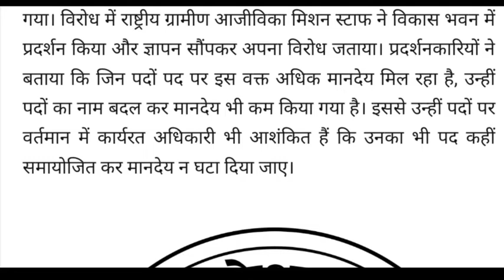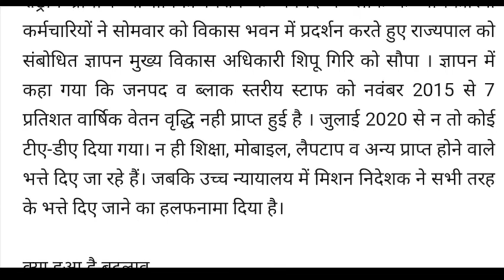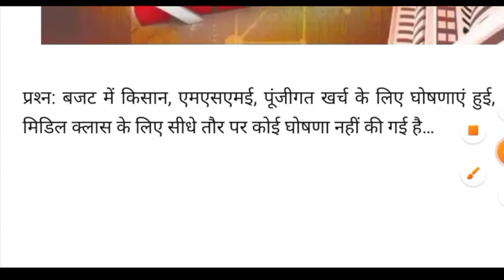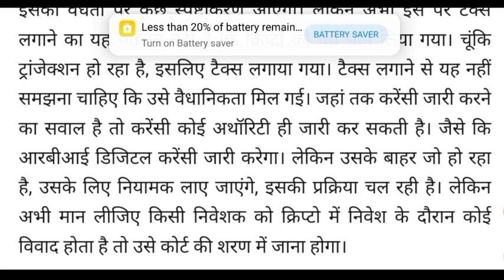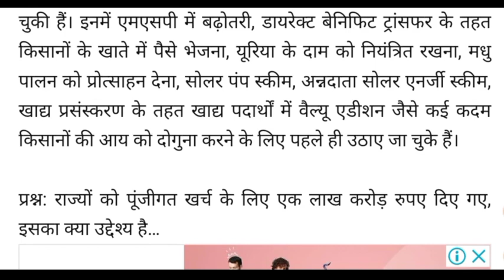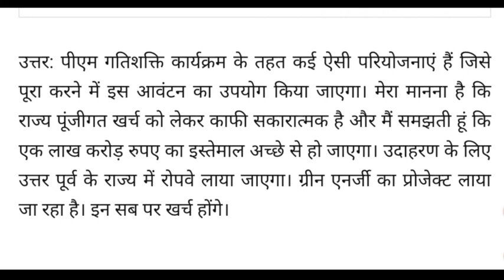02 February Breaking News||Basic shiksha news|| शिक्षामित्र, अनुदेशक, primary ka master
02 February Breaking News||Basic shiksha news|| शिक्षामित्र, अनुदेशक, primary ka master

*निष्ठा FLN प्रशिक्षण, उत्तर प्रदेश*
*Module 09 & 10 Launch*
Start Date : *01 February 2022*
End Date:    *28 February 2022*

BSA, DIET प्राचार्य, BEO, KRP, SRG, ARP, DIET मेंटर, शिक्षक संकुल, निष्ठा एडमिन/कोऑर्डिनेटर एवं अन्य सभी सदस्य कृपया ध्यान दें:

जैसा की आप अवगत है कि, निष्ठा FLN प्रशिक्षण प्रदेश में 15 October 2021 से  दीक्षा पोर्टल के माध्यम से शुरू किया गया है ।

इसी क्रम मे *Module 09 एवं 10, 1 February 2022 से Live* किये जा रहें हैं, सभी BSA, DIET प्राचार्य, BEO, SRG, KRP, ARP, DIET मेंटर एवं निष्ठा एडमिन/कोऑर्डिनेटर *इस अनिवार्य प्रशिक्षण से सभी प्राथमिक विद्यालयों एवं कंपोज़िट विद्यालयों के कक्षा 1 से 5 तक के शिक्षकों को जोड़ना सुनिश्चित करें*|

*प्रशिक्षण से जुड़ी महत्वपूर्ण जानकारियाँ निम्नवत हैं-*

*Important Note-*
 *1.* प्रशिक्षण से पहले सभी users अपना दीक्षा ऐप playstore से अनिवार्य रूप से update कर लें ।
*2.* अपनी दीक्षा प्रोफाइल में district, block, school का चयन कर update कर लें । वीडियो लिंक का प्रयोग कर प्रोफाइल अपडेट करने की प्रक्रिया को समझ सकते हैं )
 *3.* मोड्यूल 9 एवं 10 का डैशबोर्ड 06 February 2022 से Live किया जाएगा

*आज्ञा से,*
*महानिदेशक*
presiding officer diary, presiding officer of parliament, presiding officer report, presiding officer diary 2021, presiding officer diary fill up, presiding officer of state legislature, presiding officer ka kam, presiding officer declaration form, presiding officer pst pet board silchar assam, presiding officer pst/pet board haflong assam, pithasin adhikari, पीठासीन अधिकारी की डायरी, पीठासीन अधिकारी क्या होता है, पीठासीन अधिकारी द्वारा भरे जाने वाले प्रपत्र